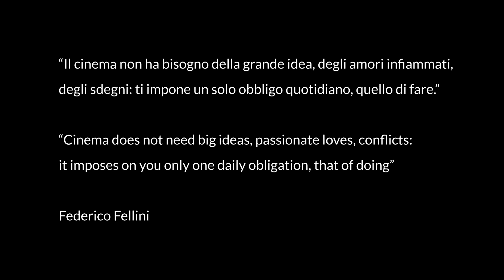PROMO 20 FELLINI FARE CINEMA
3ª EDIZIONE DI FARE CINEMA - I MESTIERI DEL CINEMA, promossa dal Ministero degli Affari Esteri e della Cooperazione Internazionale attraverso la rete delle Ambasciate e degli Istituti Italiani di Cultura, in collaborazione con il MiBACT, Ministero per i Beni e le Attività Culturali, l'ANICA e l'Istituto Luce-Cinecittà, con il duplice obiettivo di valorizzare il nostro cinema e le professionalità italiane del settore.